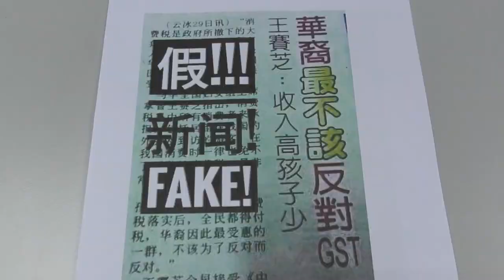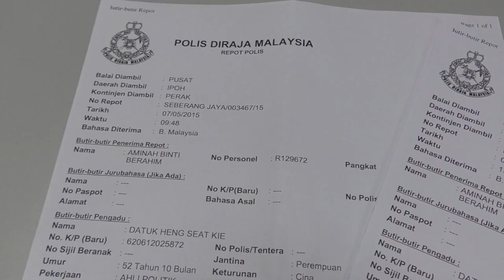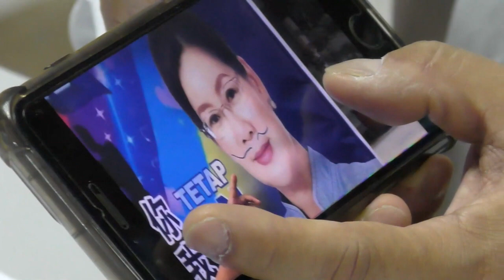网传"华裔不该反对GST"旧闻 王赛之斥网络霸凌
大选竞选期间，网上假新闻不断。马华妇女组主席兼国阵务边国席候选人拿督王赛之也成了受害者。王赛之声称，有心人士揪出3年前的一则报道，而有关报道早已证实是记者错误诠释她的言论。没想到如今这一则报道，再次遭到一名怀疑是红豆兵的网民在网上广传！她严厉谴责这一种网络霸凌行为，并保留法律追究权利。